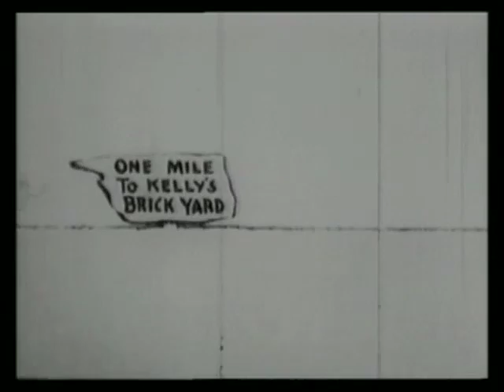Krazy Kat goes a-wooing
SUMMARY
Krazy Kat's serenade outside the window of Ignatz Mouse meets with a barrage of bricks.

Surprisingly, the animal hero became widely popular in American animation only in the 1920s, especially with "Felix the Cat." The earlier Krazy Kat series (1916-29), based loosely on the comic strip by George Herriman, features lovelorn Krazy and the brick-tossing object of his strange obsession, Ignatz Mouse. As with the next four films, these brief films were initially part of William Randolph Hearsts International Film Service newsreels.

CREATED/PUBLISHED
United States : [International Film Service, 1916].

NOTES
Copyright: International Film Service, Inc.; 29Feb16; MP557.

Story, George Herriman.

Based on George Herriman's comic strip Krazy Kat.

Digital file includes a piano score composed and performed by Philip Carli.

SUBJECTS
Cats--Drama.
Mice--Drama.
Courtship--Drama.
Singing--Drama.
Bricks--Drama.
Comedy--Animation--Short.
Animal--Animation--Short.